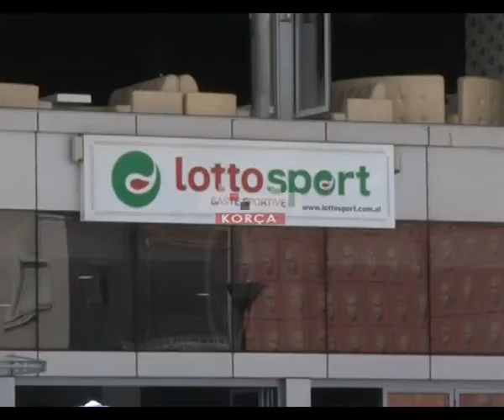Policia kontroll në lojrat e fatit